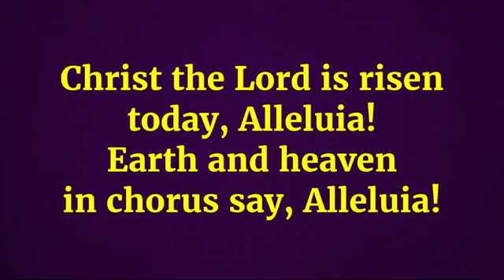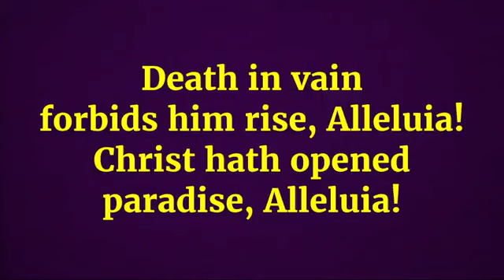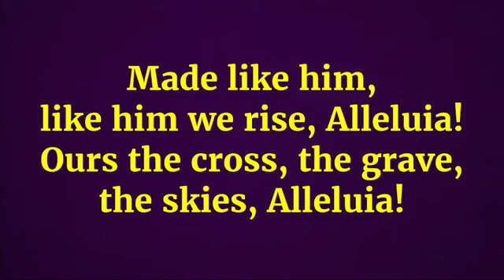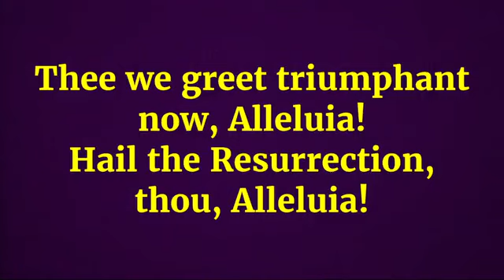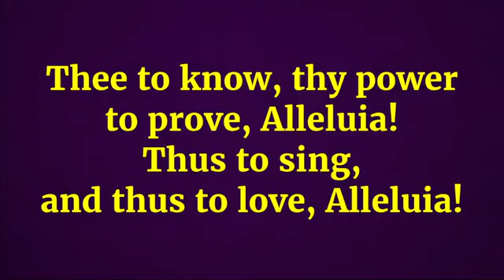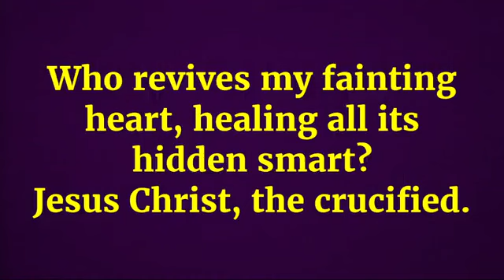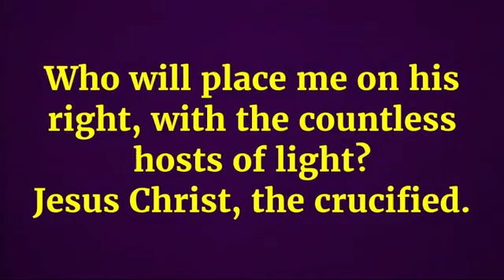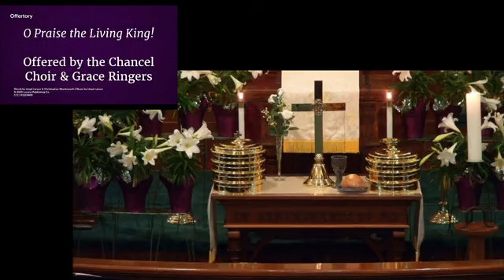4/9/23 Grace UMC Easter Sunday Service